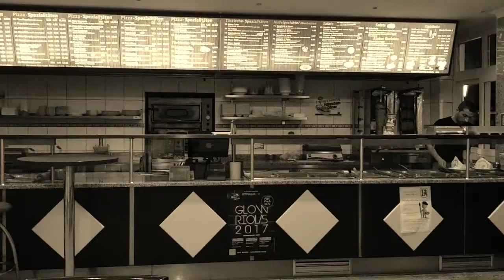27. November 2017